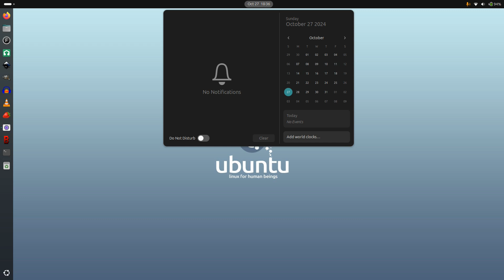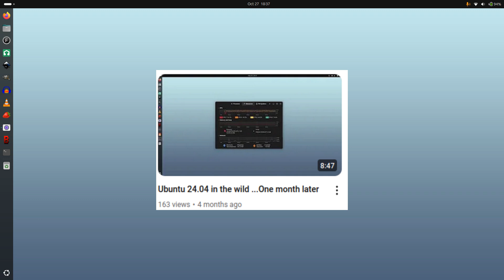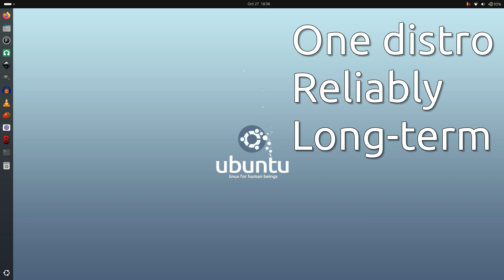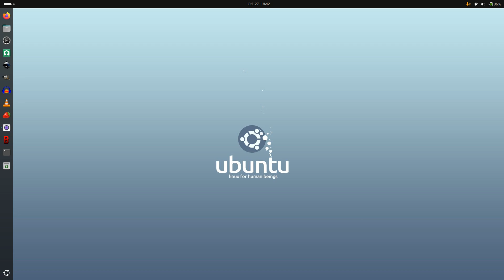Ubuntu 24.04 ~ Six Months In!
Six months on from installing Ubuntu 24.04 and what do we find? How has it been? Where has it been? More importantly what was my motivation for doing this exercise? All will be revealed!

YouTube now places ads on non-monetised content. You may see advertising on this video that I have no control over and do not condone.